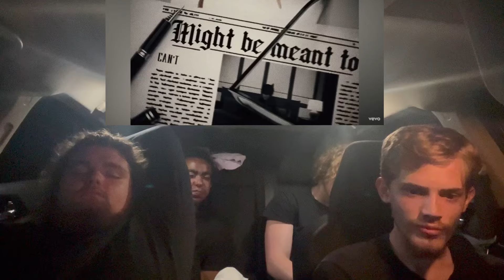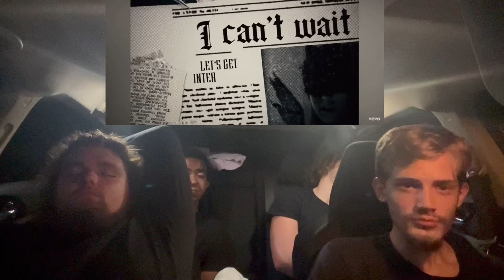Ariana Grande - the boy is mine remix | REACTION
Reacting to the boy is mine remix